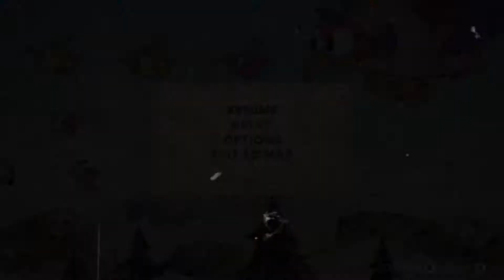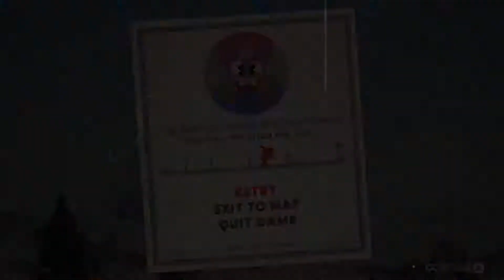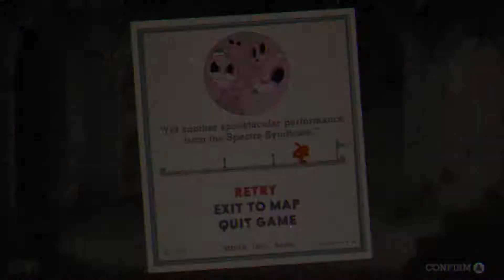Let's Play Cuphead! Part 04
Part 04 of our Let's Play Cuphead Series! Hope youre enjoying the series my dudes.

Thanks for checking out Backspace Nomads Gaming, our Let's Play channel. Here you will find all of the playthroughs for games that we review or discuss on our main channel.

» We live stream on Twitch every Saturday and Sunday at 8 pm est.

» Connect with on Social.